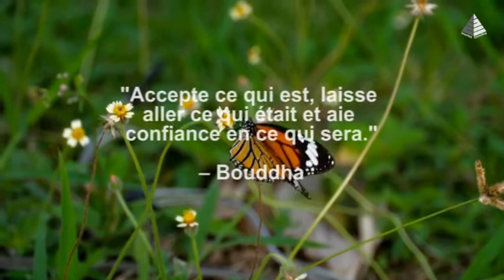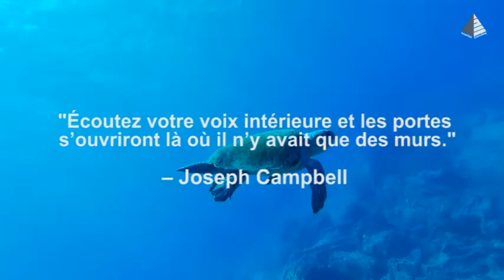Une Foi Inaltérable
Rachid Amokrane est orateur expérimenté et dynamique reconnu à travers le monde. Il est l'auteur des bestsellers suivants : Do It Now, Seeds of Success, La PNL Simplifiée, Le Burnous de Mon Père, Graines de Succès, Graines de Leadership, Les Secrets de la réussite, Vous Êtes un Miracle, Graines du Coeur, Betrayal, The Dark Side  of Love  et La Philosophie de la Réussite. Il a aussi écrit plusieurs articles et produit plusieurs programmes audiovisuels sur le développement personnel, l'attitude mentale positive, le leadership, la PNL, l'intelligence émotionnelle, la motivation et d'autres sujets importants.Rachid Amokrane est par ailleurs président de Smarttek Consulting Inc., basée à New York, USA , professeur particulier et conseiller auprès de présidents de groupes et autres personnalités de haut rang.
Pour plus de détails sur les formations offertes par Rachid Amokrane, prière de vous renseigner sur :

Pour suivre M. Amokrane Rachid ;